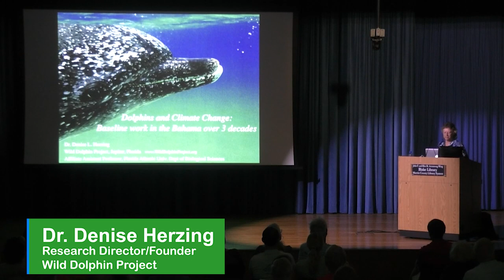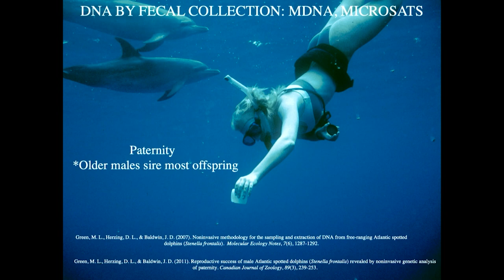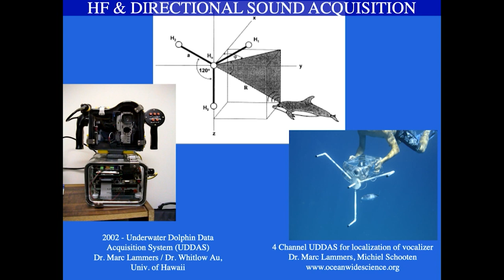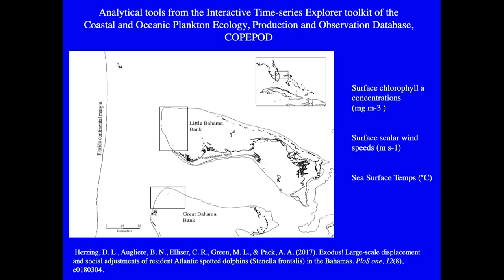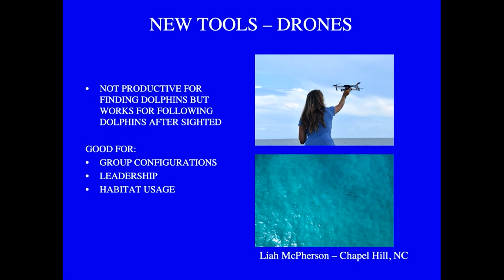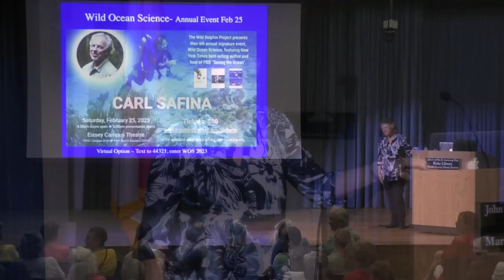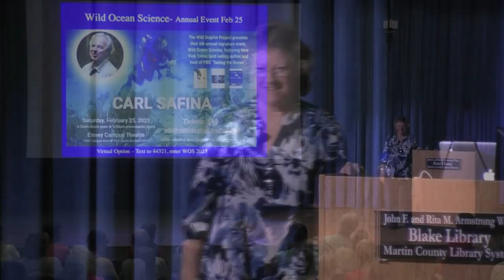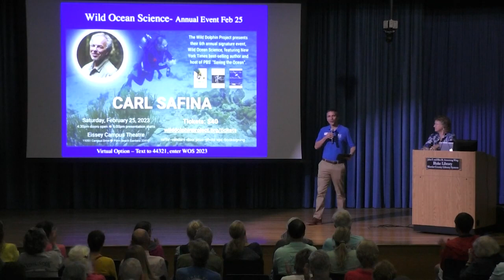Florida Oceanographic Coastal Lecture Series - Dolphins and Climate Change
Florida Oceanographic Society